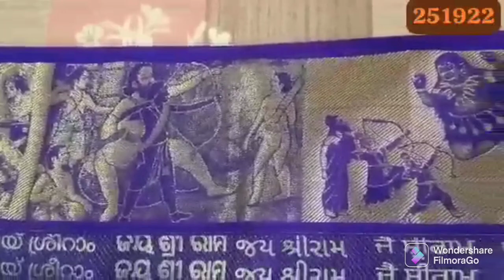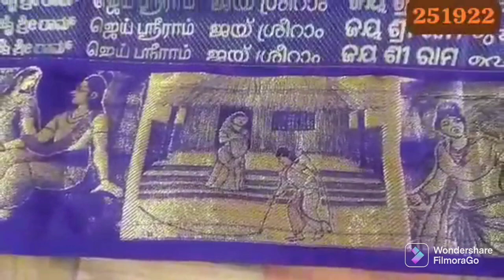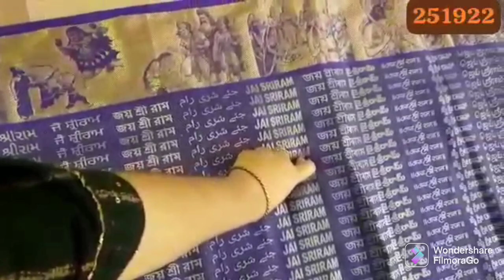## శాలువా పై అద్భుతంగా చిత్రీకరించిన సంపూర్ణ రామాయణం చూచి తరించండి ## జై శ్రీరామ్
##  సంపూర్ణ రామాయణం చిత్ర కథ ##